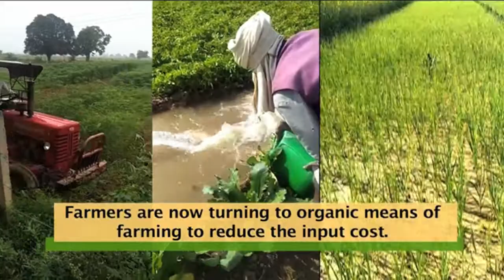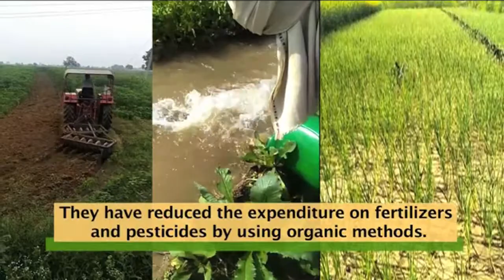Eat Organic Not Beef II